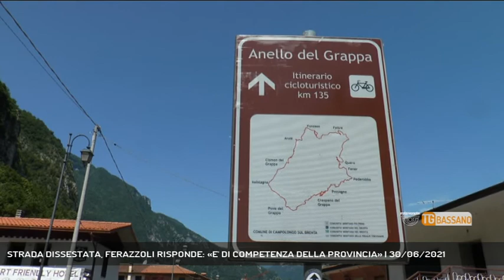STRADA DISSESTATA, FERAZZOLI RISPONDE: «E' DI COMPETENZA DELLA PROVINCIA» | 30/06/2021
TG Bassano del Grappa 30/06/2021 - VALBRENTA - Torniamo a parlare della strada dissestata a Campolongo sul Brenta || Vi avevamo presentato la situazione in cui riversa la strada in Via Monte Grappa che da Campolongo sul Brenta va in direzione Solagna, dove il manto stradale si presenta dissestato e con buche. Ne abbiamo parlato con il sindaco di Valbrenta che ci ha fatto notare che molte strade che corrono all'interno del comune non sono in reltà di competenza di questo ma di altri enti come la Provincia. Pertanto, noi ritorneremo sulla questione. - Intervistati LUCA FERAZZOLI (SINDACO DI VALBRENTA) (Servizio di Erinda Qyteza) - Segui Rete Veneta anche sul digitale terrestre! Visita il sito